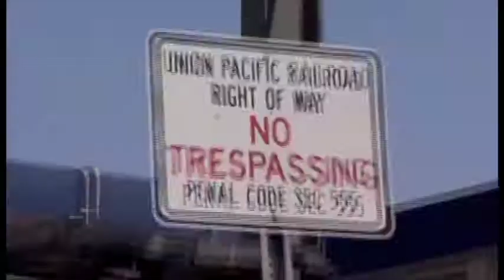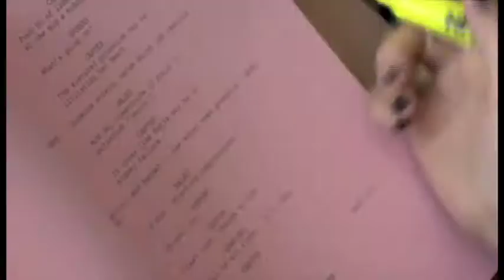Unusual Suspects on DirectTV's "Hometown Heroes" with Joan Lunden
Hometown Heroes features Laura Leigh Hughes, founder of The Unusual Suspects Theatre Company and the production of "A Mile in Clown Shoes" at Narbonne High School.

About The Unusual Suspects Theatre Company
Born out of the ashes of the 1992 L.A. Riots, The Unusual Suspects Theatre Company has grown into an award winning, model mentoring organization that uses theatre arts to reach underserved and at-risk youth, including kids in foster care, violence-plagued neighborhoods, gangs and juvenile corrections facilities, and their families.  The Unusual Suspects offers two consecutive 10-week playwriting and performance workshops, in which youth develop self-esteem, tolerance, and the communication and coping skills needed to make positive life choices, as well as inter-generational theatre workshops aimed at strengthening communities.